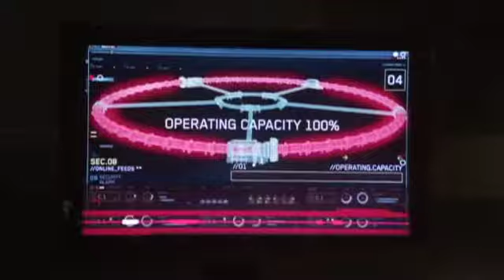Complicated (The Flash - Barry Allen/Harrison Wells)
Major spoilers for season 1, canon violence, character death, Barry cries a lot

 Collab by elipie and kuwdora